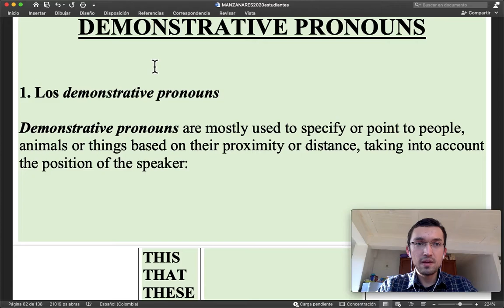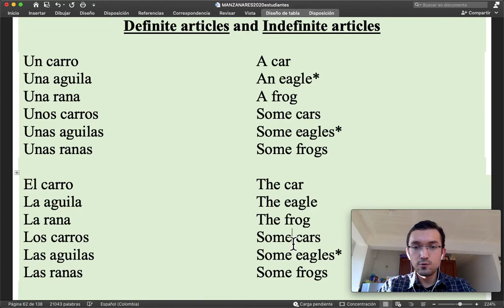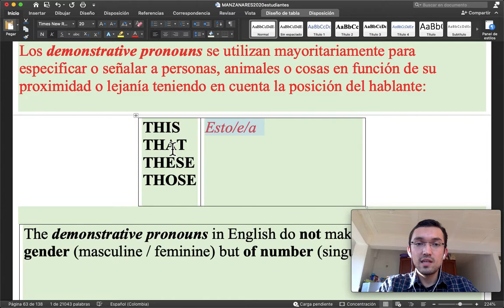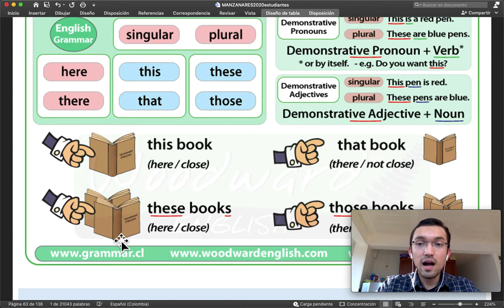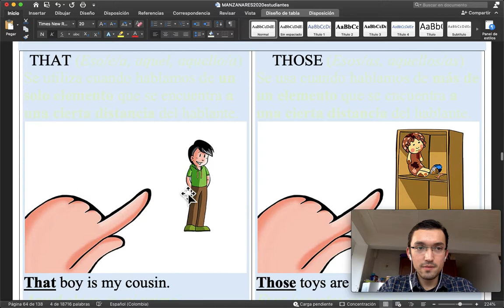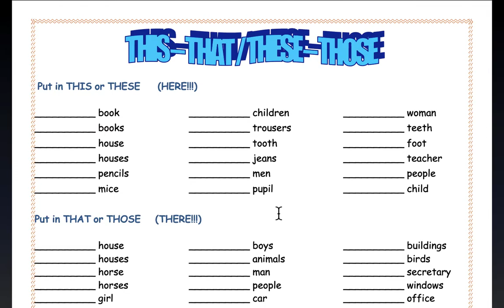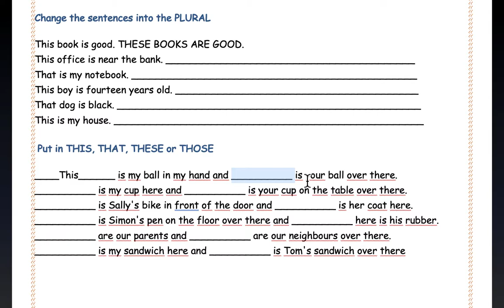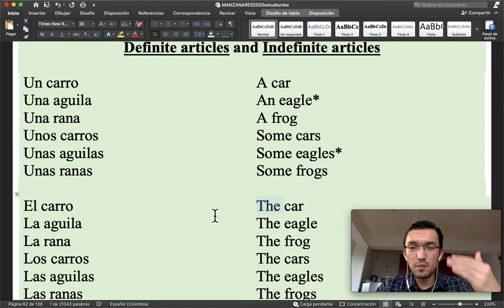Demonstrative Pronouns CINOC